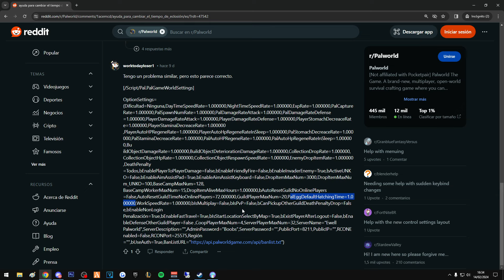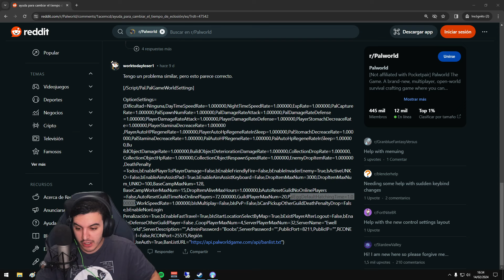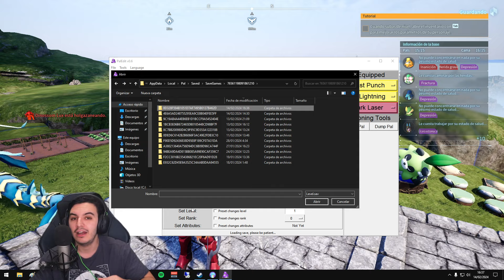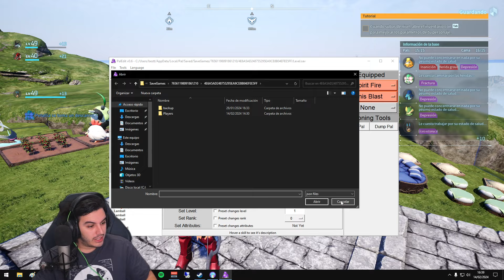✨ COMO DUPLICAR PALS y HUEVOS GIGANTESCOS INFINITOS con ESTE TRUCO GUIA COMPLETA en PALWORLD ✨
En este video de Palworld veremos como duplicar pals en Palworld y como duplicar huevos de manera muy sencilla en Palworld, podemos duplicar pals shinys sin problema haciendo estos trucos y podemos tener pals gratis y pals legendarios infinitos y huevos gigantescos infinitos en Palworld!